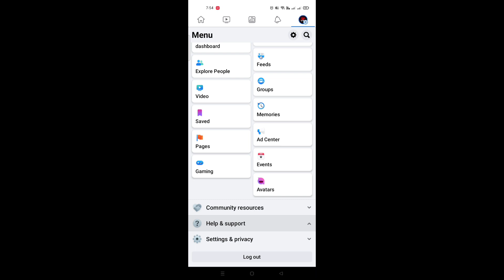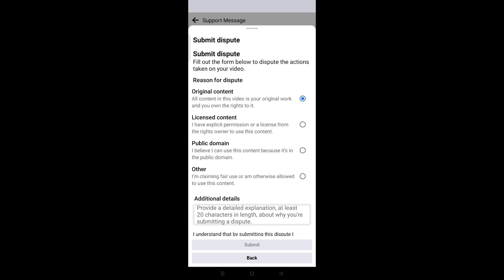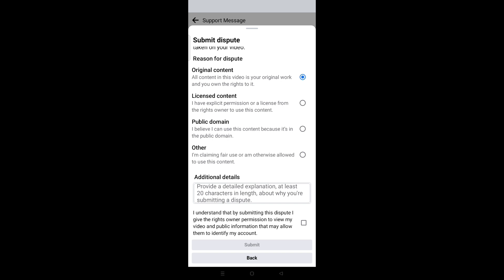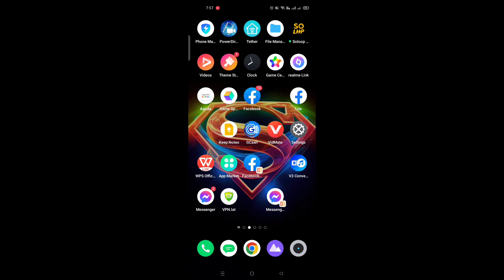HOW TO REMOVE THERE ARE CHANGES TO YOUR VIDEO BECAUSE IT MAY CONTAIN MUSIC OWNED BY SOMEONE ELSE